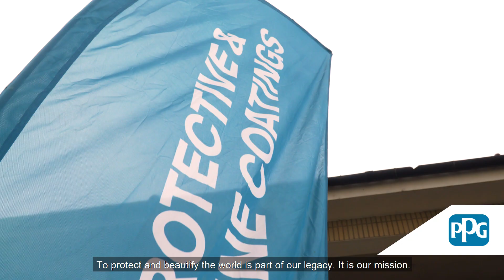PPG DYRUP Colorfull 2023